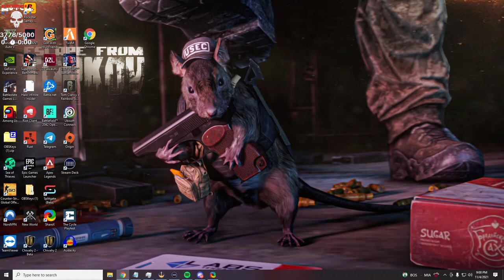Hutch on 72 hour hold | HutchMF | GTA V | NoPixel